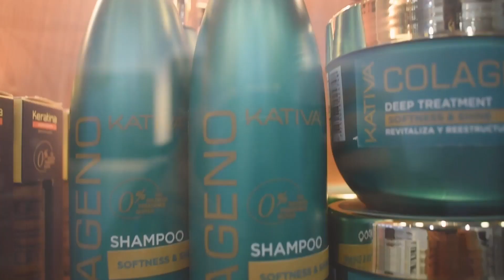June tomkyns salons Creative Director Priscilla Corner is new brand ambassador of KativaIndia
June tomkyns salon and academy Creative Director Priscilla Corner is happy to be the Brand Ambassador of a product line KativaIndia  that aligns with the Brand June tomkyns salons and academy " Mission " statement of lessening the Carbon Footprint.
That the product leaves the hair nurtured and glossy while addressing its target issue is a bonus🙂. Thanks Mr Shahnawaz Nayyer CEO of Starbrands India and the entire team of Kativa International .